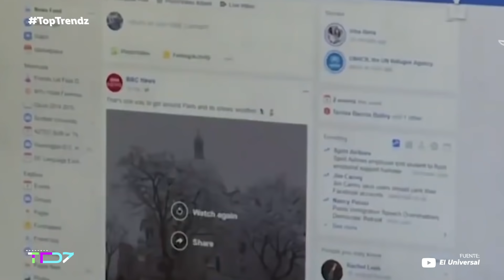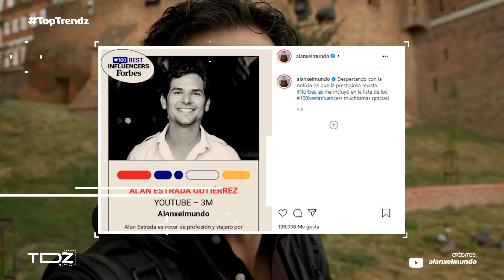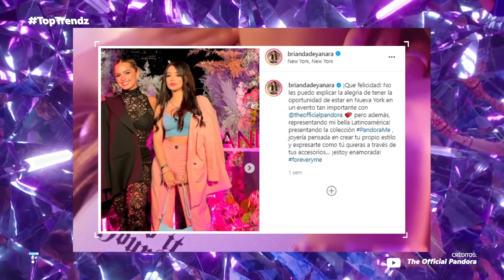Entérate de los Top Trendz Viral de la semana. Octubre 2021.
¡Alan Por El Mundo la rompió esta semana! Las Redes Sociales colapsaron, Adele anunció su regreso musical a lo grande, Bad Bunny nos dio mucho de qué hablar, Venom: Let There Be Carnage superó a Black Widow y ¡Brianda Deyanara y Addison Rae en un solo lugar!  Entérate de esto y más en los Top Trendz Viral de Trendzyla.